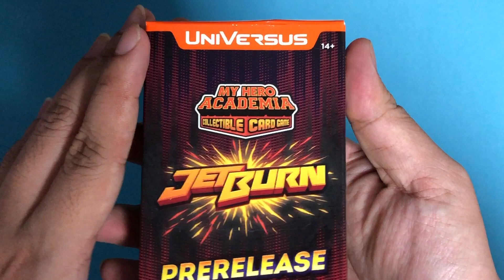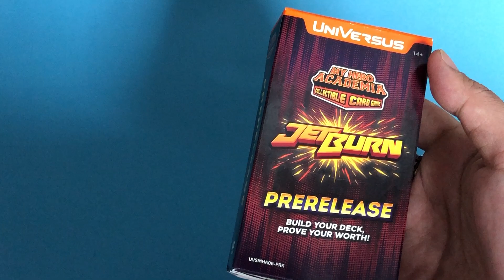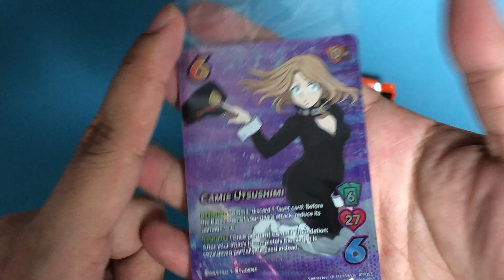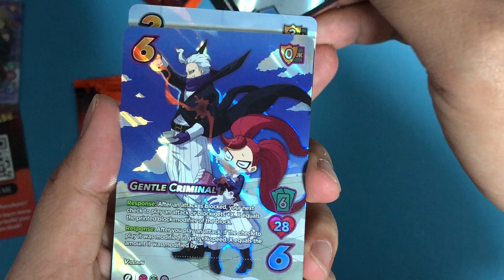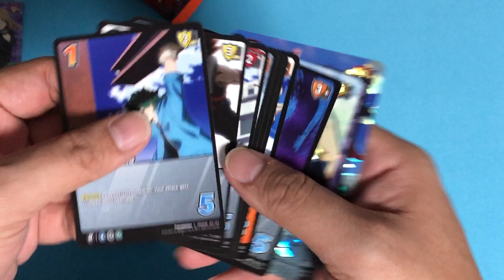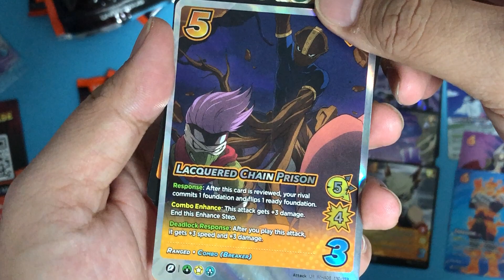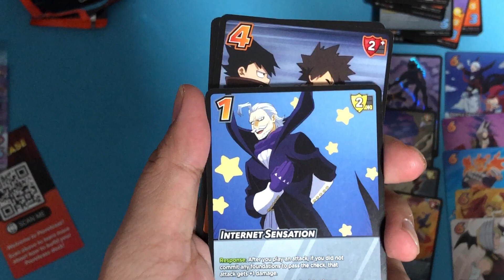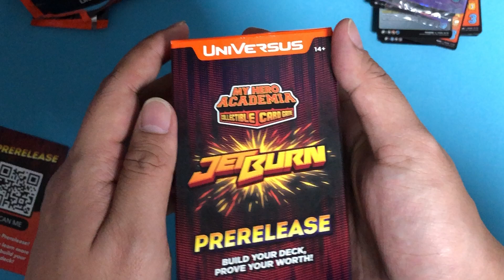MyHeroAcademia CCG: Jet Burn Prerelease Kit (Unboxing)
MyHeroAcademia CCG: Jet Burn's Release Date is coming up soon!
You can find Jet Burn in stores starting on Nov 17!
Official UGN Stores qualify to host Pre-Release events starting on Nov 10!